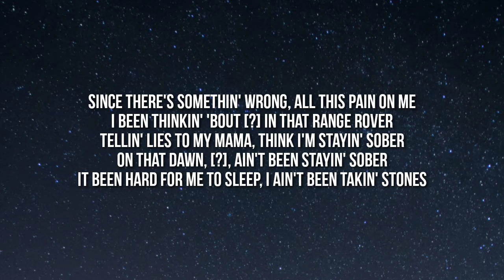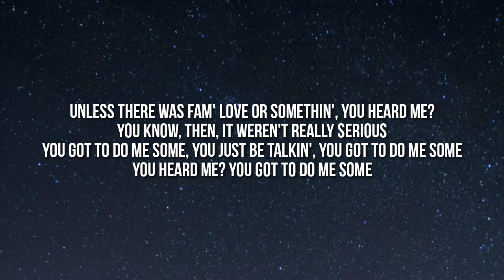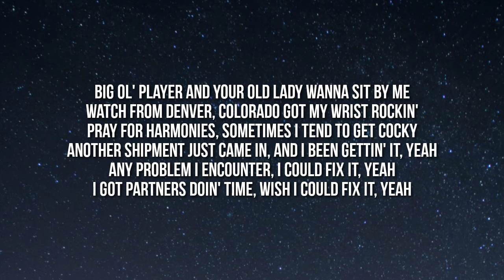Kevin Gates - Hard To Sleep (Lyrics)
Lyrics:

(Damn Sheff, you made this?)
Hmm, oh, I'm out my mind
(Ayy, YB help hype him up, bro)
I don't know what I'm 'bout to say on that bitch, but, I

Since there's somethin' wrong, all this pain on me
I been thinkin' 'bout [?] in that Range Rover
Tellin' lies to my mama, think I'm stayin' sober
On that dawn, [?], ain't been stayin' sober
It been hard for me to sleep, I ain't been takin' stones
Dead bodies on my top, and they been playin' on me
Gave a lot of niggas my love, and they been playin' on me
They been imitatin' my swag, but, they can't stand on it
I done got back in my bag, I been stayin' focused
And if yo' bitch get in my presence, she get a good aroma
Know I'm fully fuckin' focused, and we fully loaded
Airbnb's that I own, but, I rent for myself
I was into property at sixteen, my niggas laughed at me
I got a daycare, and a car lot, they laughed at me
I got a Starbucks in Boteni, ask me how I'ma make money
Now they wanna consult with me on alternate ways for to make money
I really hustle, I'm really thuggin'
2329, Carolina Buckin
Shot a pussy nigga in his face, Miss Connie ain't say nothin'
Everytime I'm in the section, pull up, and bless up with somethin'
I was twelve in Louisiana, out here with B London
No matter how much wrong I did, Miss Mary never judged me
The secret to my heart, she hide the dope and say nothin'
Butch and Shawday son that died, I cried a lot of tears
God blessed me with a son, so, I named Khaza after him
Can't complain' about the hand, so we gon' play the card they give us
Breadwinner top and bottom, nigga know the way we built
You can't name somebody who to play with [?], and ain't get killed

Unless there was fam' love or somethin', you heard me?
You know, then, it weren't really serious
You got to do me some, you just be talkin', you got to do me some
You heard me? You got to do me some

Sneak me in jail, I'ma kill yo' family
Make it look like a accident by the way it happened
Years later, I get bored sometime and make shit happen
I ain't just rappin', once I bow my head, everybody get to business
I got on my knees and ask the Lord for forgiveness
Want to keep me from, sinnin'? Baby, you should mind yo' business
I got a new bitch, and sometimes relationship's toxic
Hate when we be arguin' love
When makin' love, my dick toxic
If you just talkin' and ain't doin' shit, you spit boxin'
Cool, calm, collected in presence, ain't no kick boxin'
Big ol' player and your old lady wanna sit by me
Watch from Denver, Colorado got my wrist rockin'
Pray for harmonies, sometimes I tend to get cocky
Another shipment just came in, and I been gettin' it, yeah
Any problem I encounter, I could fix it, yeah
I got partners doin' time, wish I could fix it, yeah